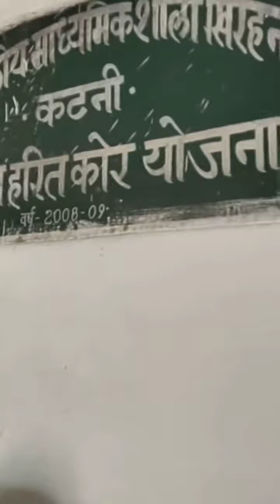Katni City Katni MP India Me Arjundas Jhamnani Sarp Visheshagy Dwara Janhit Me Jankari Mb 9893335518